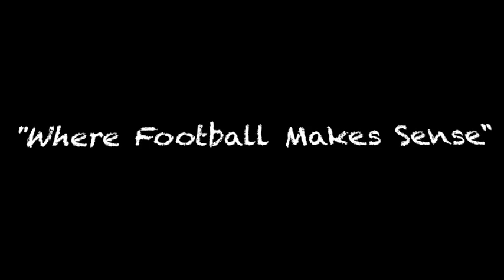Football Gameplan's NFL Week 8 Preview - Miami vs New York Giants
NFL Week 8 Preview

Miami Dolphins vs New York Giants